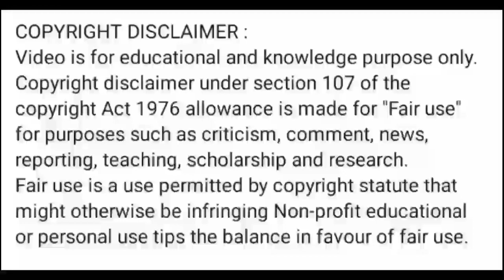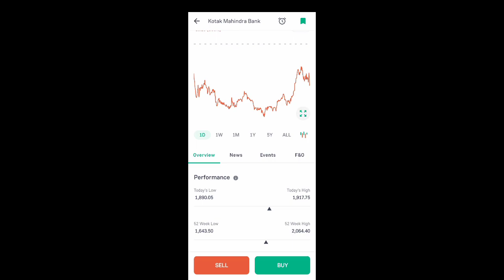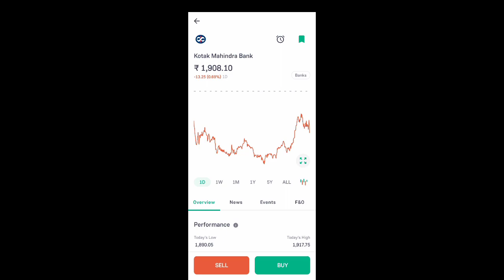kotak bank share news today l kotak bank share price today l kotak bank share latest news today